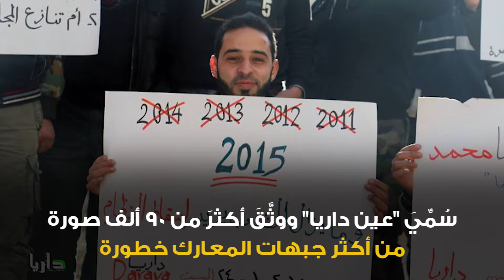مجد معضماني - إعلاميون أحرار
التحق بالثورة منذ البداية، وثّقَ أكثر من 90 ألف صورة من أكثر جبهات المعارك خطورة